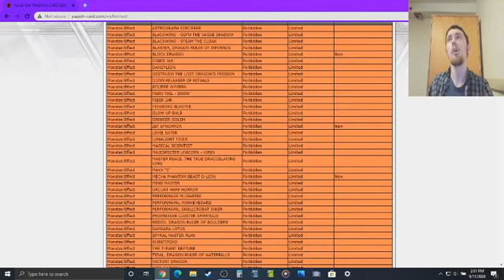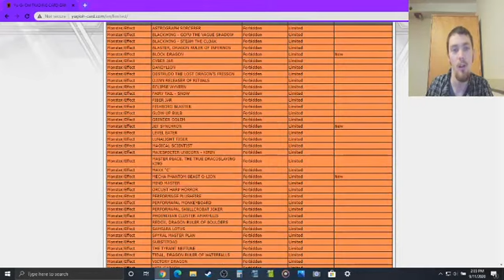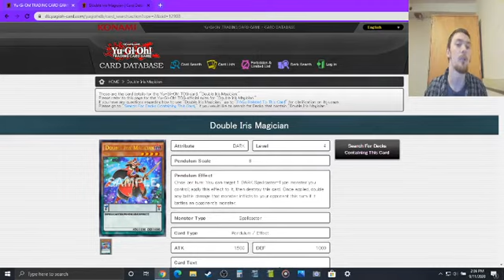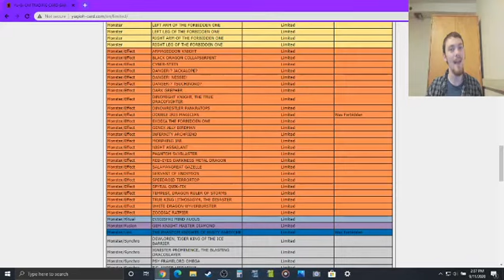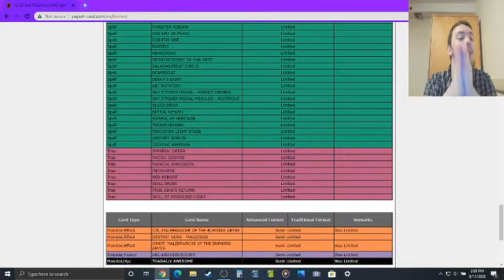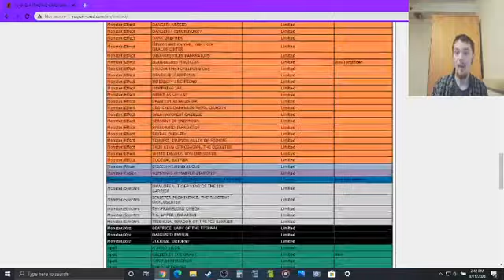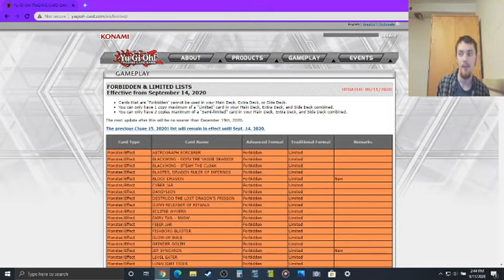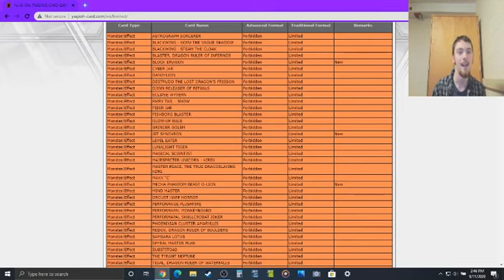YuGiOh Banlist September 2020 Discussion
So, may not be as planned, but here's a video where I talk about a banlist for 20 minutes.